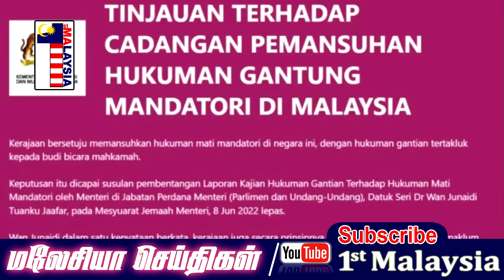MALAYSIA TAMIL NEWS 24-06-2022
1st Malaysia Tamil News: உதவித் தொகை நிறுத்தப்பட்டாலும் உணவுப் பொருட்கள் திடீர் விலையேற்றம் காணாது - பிரெஸ்மா உறுதி

2025-க்குள் அனைத்து குடியிருப்புப் பகுதிகளிலும் 100 % இணைய சேவை உறுதிபடுத்தப்படும்

கட்டாய மரண தண்டனையை அகற்றும் பரிந்துரை ; மக்களின் கருத்து தேவைப்படுகிறது

கோவிட் புதிய அலை மலேசியாவை முன்கூட்டியே தாக்கும்; கைரி  எச்சரிக்கை